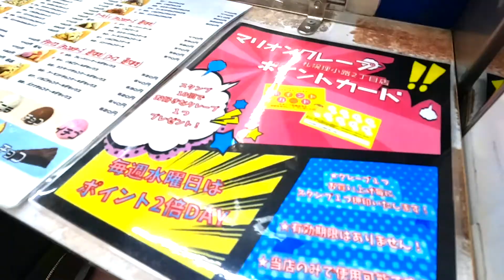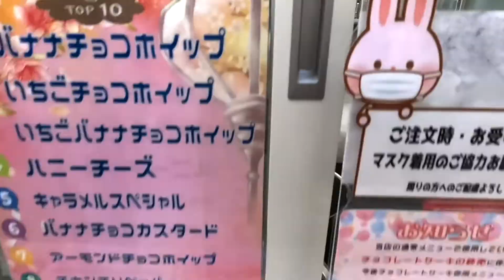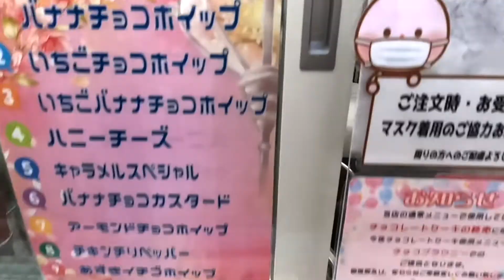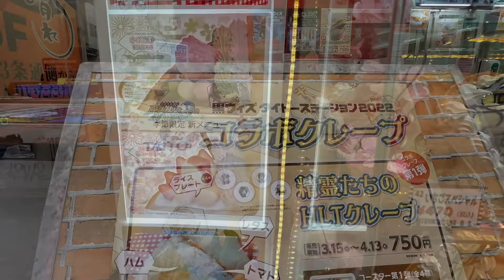Japanese crepe The first crepe shop in Japan MARION CREPES Japanese street food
Marion Crepe is the oldest crepe shop in Japan.\( ˆoˆ )/

There are now 80 stores throughout Japan.
We have also opened stores overseas.

They have over 60 items on the menu.
I am very lost.

Today there are many crepe shops in Japan.
You must try it when you come to Japan! (*^o^*)